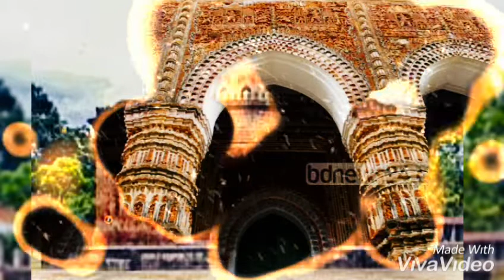History of kantojir monder-- denajpur.কান্তজির মন্দির এর ইতিহাস --দিনাজপুর। kantojirmondirdinajpu#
is a my new vlog video.

///ROBIUL ISLAM///